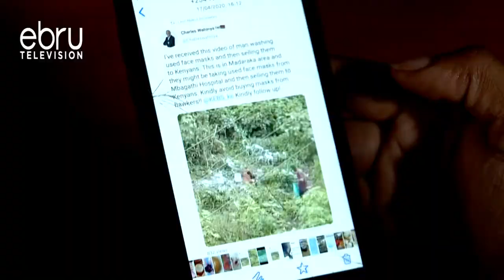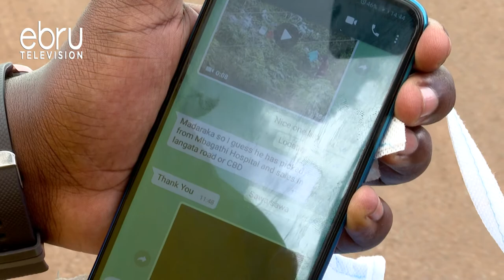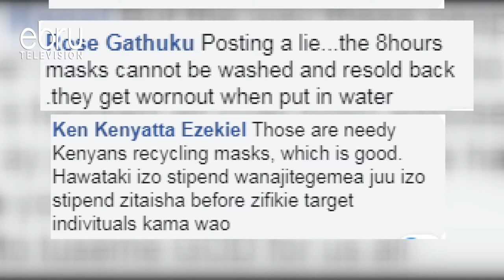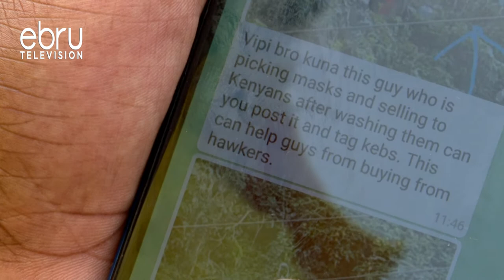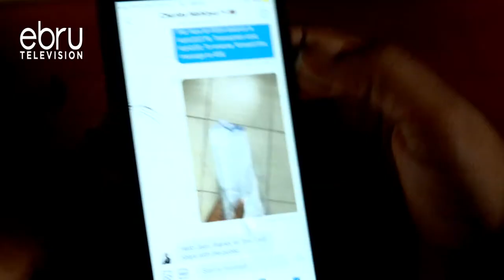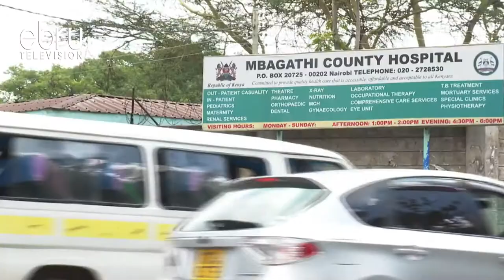Unmasking Ignorance: Man Captured On Film Washing Discarded Face Masks Traced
Ebru Tv Has Been Able To Unearth A Ticking Covid-19 Time Bomb That Could Aid In The Spread Of The Deadly Contagion. A Video Making Rounds On Social Media Shocked Many Online. The Video Showing A Hawker Washing Used Surgical Masks And For Later Resale To Unsuspecting Kenyans. And As Our Reporter Abdiaziz Hashim Tells Us,  Madaraka Area Has Been On High Surveillance From Security Apparatus As The Government Continues To Search For The Said Person Whom Residents Living In The Area Believe Hails From Kibra.